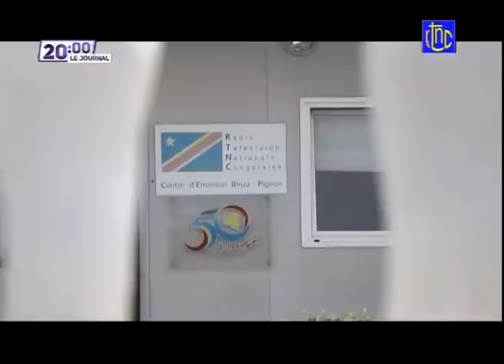🔴 RDC : SUIVEZ LE GRAND JOURNAL DE CE MARDI 27.07.2021 | RTNC EDITION 20H00